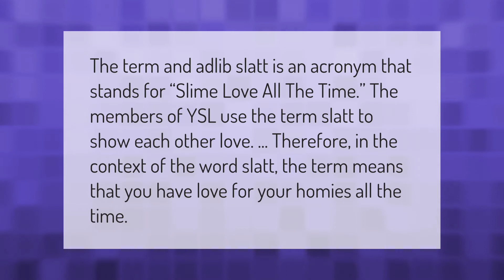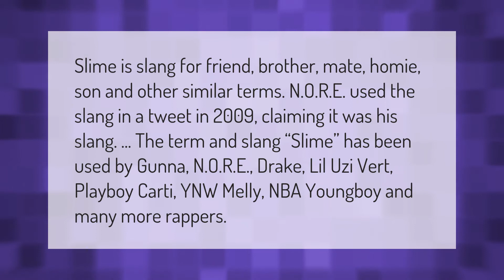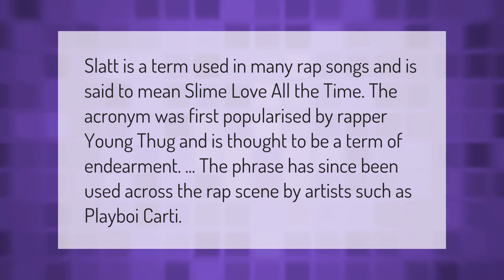What does slatt mean?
00:00 - What does slatt mean?
00:37 - What rapper says slatt?
01:08 - Why do Bloods say slime?
01:46 - Who said slatt first?
02:16 - What does slatt 🧛 mean?

Laura S. Harris (2021, September 13.) What does slatt mean?
    AskAbout.video/articles/What-does-slatt-mean-262010